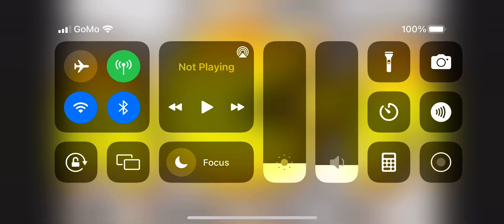Reply (Stop Taking Aidan Way Too Seriously) On Elijah Quidilla’s Comment